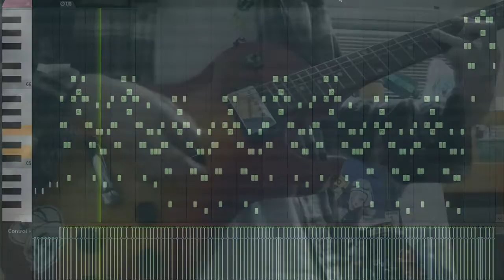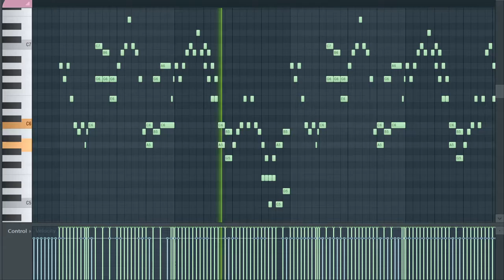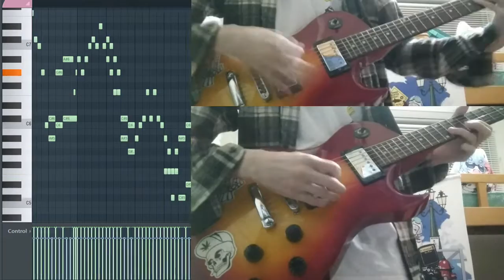Hartmann's Youkai Girl (Koishi's Theme) - Guitar Cover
The sort of metal/rock cover of Koishi's theme!